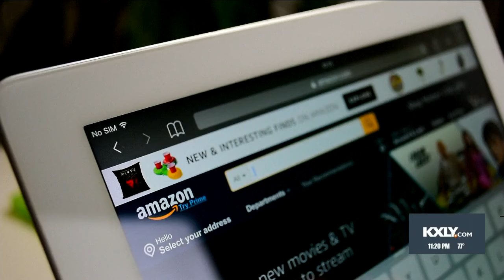Amazon Prime day preview